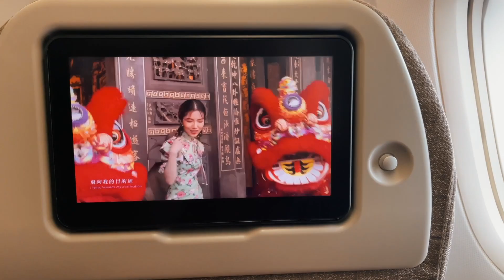TET 2023 IN VIETNAM & TOURING SINGAPORE - PJ&J | VENTROVE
Celebrating Lunar New Year 2023 in Vietnam & Touring Singapore. Creating memories with Jaylin!

Let's Ventrove It! 🎥

Taylor Swift - Anti-Hero (Illenium Remix)
Fort Minor - Where’d You Go